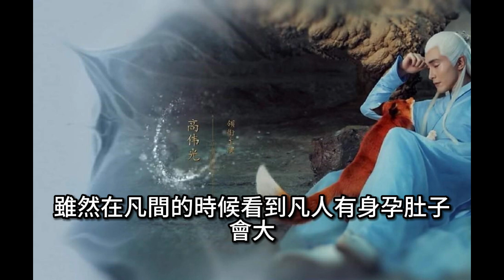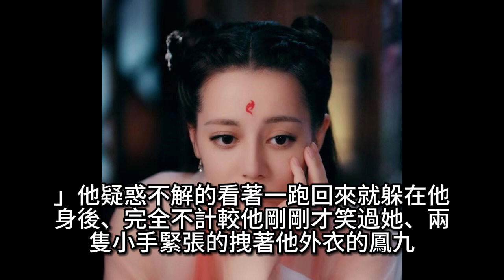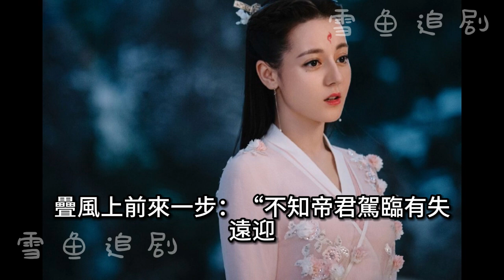陌上花開，可緩緩歸矣（30） (三生三世同人)